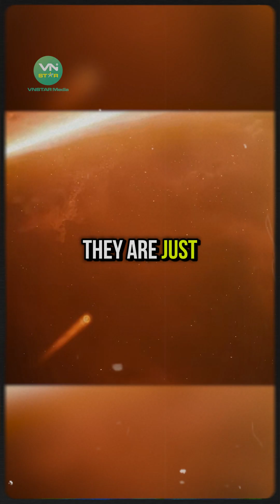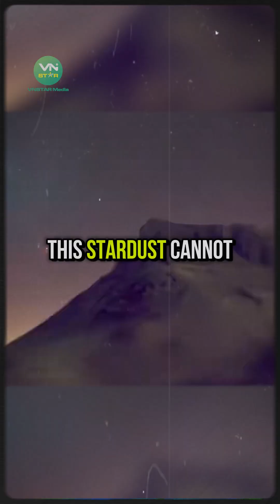Back to the beginning of mankind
Welcome to Decoding The Universe!

At Decoding The Universe, we embark on a journey through the mysteries of existence — exploring science, space, health, consciousness, and the hidden forces that shape our reality.

🔭 What you’ll discover here:

Fascinating facts about the universe

Deep dives into human health and biology

Mind-expanding explorations of consciousness

Scientific breakthroughs and their real-world impact

Big ideas explained in simple, powerful ways

Our mission is to bridge the gap between complex science and everyday understanding — making knowledge accessible, inspiring, and transformative for everyone.

🌟 Whether you're a curious mind, a science enthusiast, or someone seeking to better understand yourself and the cosmos, Decoding The Universe is your place to learn, grow, and wonder.

The universe is waiting. Let’s decode it together.